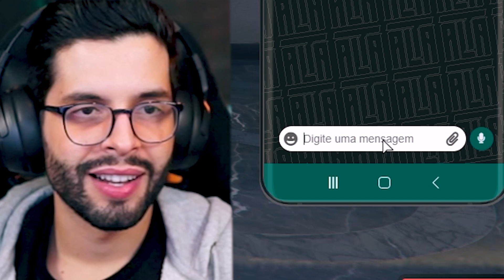DEU RUIM? PAULINHO LOKO ENTROU DE PENETRA NA FESTA DO CASSINO!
Dei uma festa no Cassino e acabei me deparando com um penetra: o Paulinho Loko!

Continuando a história de Bruno PH (PlayHard) no GTA RP.